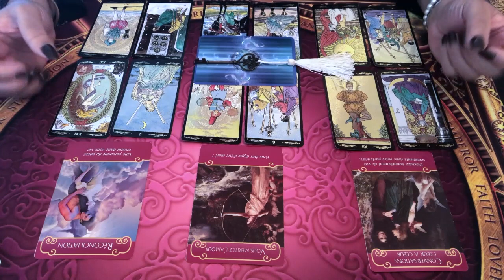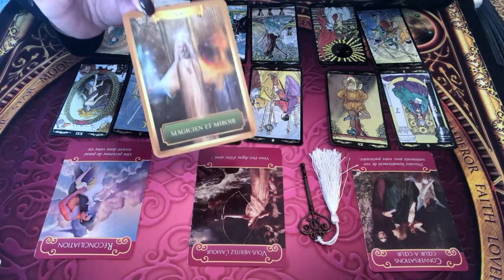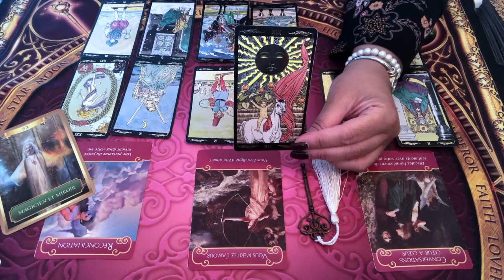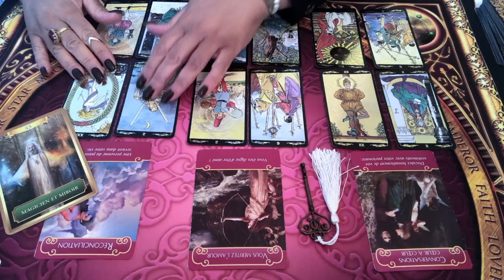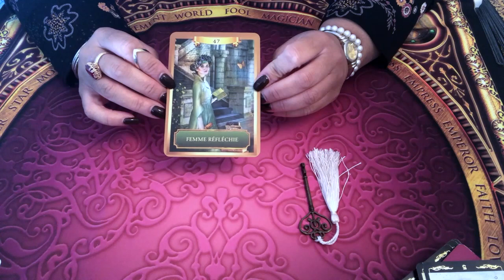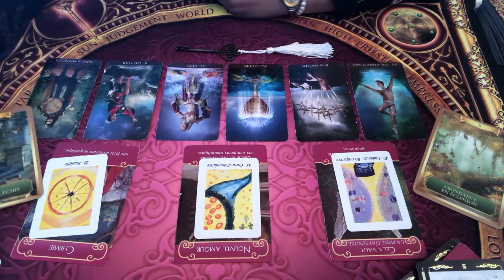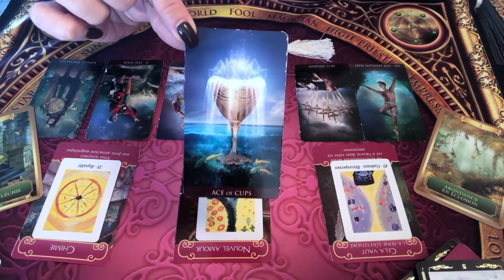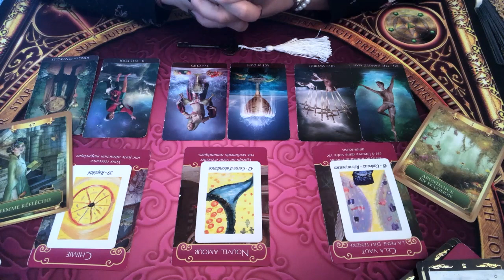GÉMEAUX - Énergies sentimentales Décembre 2019